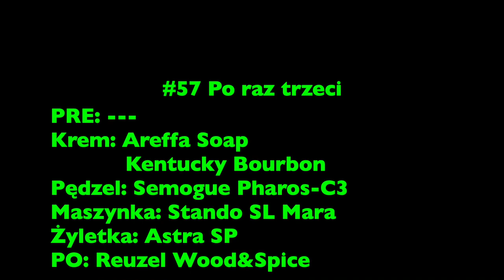#57 po raz trzeci Mara HD 1080p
#57 Po raz trzeci Stando Razors Mara.
W odcinku maszynka Stando Mara. Zapraszam.

Razor: Stando Razors Mara
Blade: Astra SP 2st use
Brush: Semogue Pharos-C3 konik
Bowl: Zenith Gray
Soap: Areffa Soap Kentucky Bourbon
Aftershave: Reuzel wood&spice

Mój nick:                         japurek